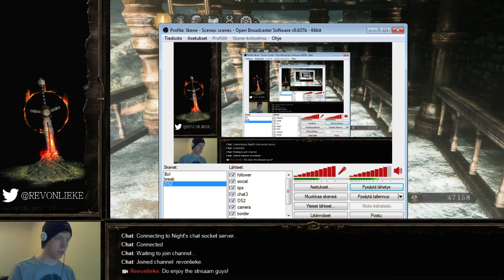Dark Souls II - Crown Of The Old Iron King pt.1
If you liked what you just saw, then please consider pressing the "like" button. It does actually help a lot!

Let's Play: Dark Souls II (Crown Of The Old Iron King)